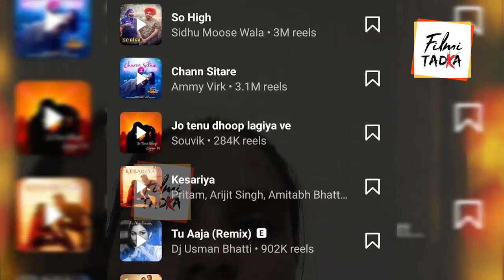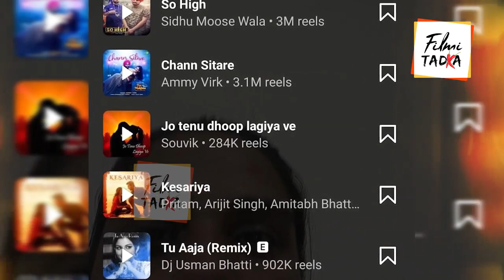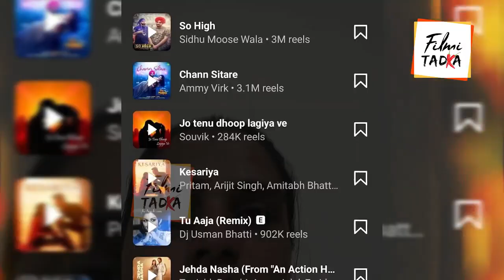ਸਿੱਧੂ ਦੇ ਗਾਣੇ ਨੂੰ ਟੱਕਰ ਦੇ ਗਿਆ ਇਹ ਗਾਣਾ ! ਜਾਣੋ ਕਿਸ ਗੀਤ ਨੇ ਤੋੜ ਦਿੱਤਾ ਮੂਸੇਵਾਲੇ ਦੇ So High ਦਾ ਰਿਕਾਰਡ ?